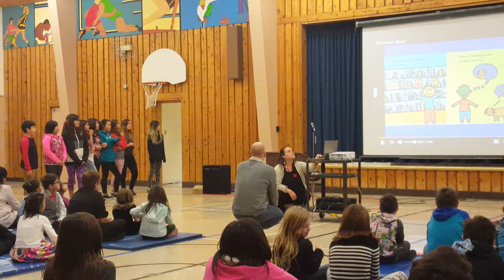November 10, 2016